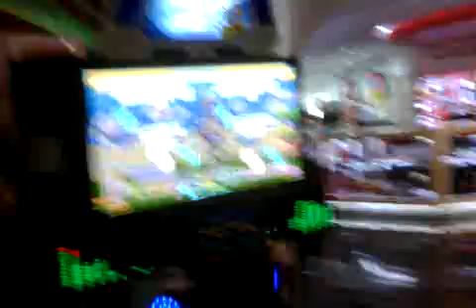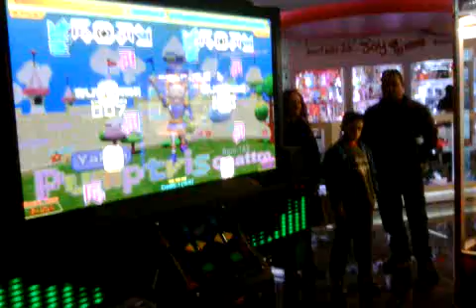ZeuS - Pumptris Quattro (Hard 8) [1 perfect at end -.-]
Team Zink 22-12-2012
ZeuS: 99.94%